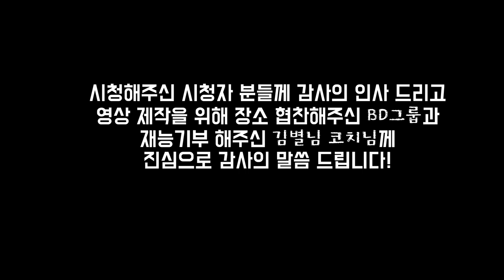이만큼 디테일하게 설명하는데 안된다고?! 가볍게 뜨고 앞에서 치라는데 왜 그렇게 하질 못하니...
도와주신 분 : 국가대표 출신 김별님 코치님

동호인 코치로서 레슨을 쉬고 있는 정민턴이 자세 교정을 위해 헌볼 레슨을 받아봤습니다. 지난 시간에 이어 오늘은 백핸드 드라이브! 포핸드 드라이브와 원리는 같지만 쓰는 근육과 스텝이 달라 오늘도 자세 교정에 힘들었네요..